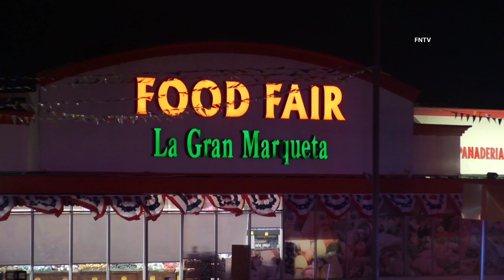Two Shot in Food Fair Supermarket Parking Lot - Paterson, NJ